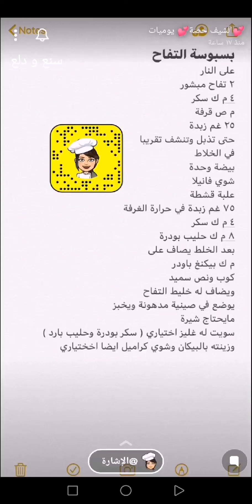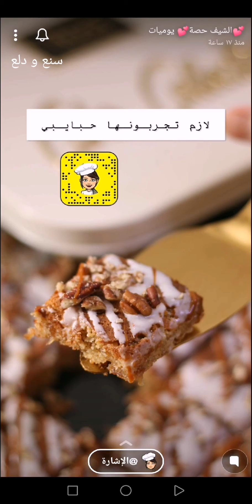بسبوسة التفاح 🍏🍎 الطعم لذيذ و مختلف😋ماينشبع منها لازم تجربونها ✨ الشيف حصة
بسبوسة التفاح 🍏🍎 الطعم لذيذ و مختلف😋ماينشبع منها لازم تجربونها ✨ سناب الشيف حصة .
بسبوسة التفاح 🍏🍎
* المكونات والطريقة //
* على النار :
حبتين تفاح مبشور
٢٥ غرام زبدة
٤ ملعقة كبيرة سكر ابيض وممكن نوعين ابيض واسمر
* في الخلاط :
بيضة
شوي فانيلا
علبة قشطة
٤ ملعقة كبيرة سكر
٨ ملعقة كبيرة حليب بودرة
٧٥ غرام زبدة
بعد الخلط اضيفه على
كوب ونص سميد
ملعقة كبيرة بيكنغ باودر
واضيف معه خليط التفاح
واحطه في صينية مدهونه ويخبز
يزين بالغليز ( سكر بودرة وحليب او او كريمة )بعد ان يبرد تماما
يزين بالبيكان ولمسة كراميل اختياري ..